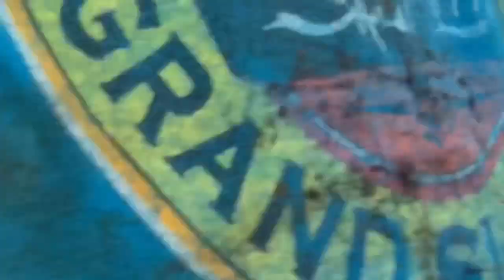Iron Horse Super Bog 2019 pt 2